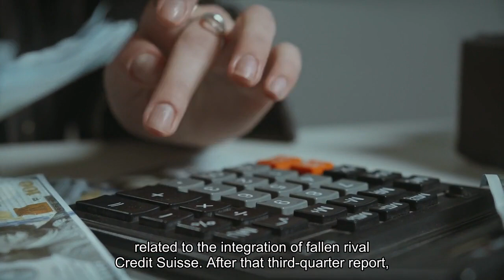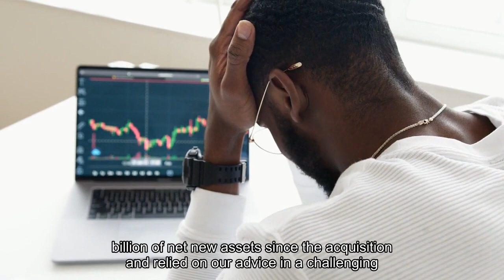UBS beats earnings expectations announces up to $1 billion share buyback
Swiss banking giant UBS on Tuesday narrowly beat fourth-quarter earnings expectations and announced that it would recommence share buybacks worth up to $1 billion in the second half of the year. The group posted a net loss attributable to shareholders of $279 million for the quarter, its second consecutive loss due to the costs of integrating fallen rival Credit Suisse. However, analysts polled by LSEG had expected a wider net loss of $372 million. Along with the share buybacks, UBS plans to propose a dividend per share of $0.70, up 27% year-on-year. In the third quarter, UBS had posted a bigger-than-expected net loss attributable to shareholders of $785 million — which factored in $2 billion in expenses related to the integration of fallen rival Credit Suisse. After that third quarter report, the market chose to focus on the bank's strong underlying operating profit before tax, which was well ahead of expectations. For the fourth quarter, that came in at $592 million. UBS has also reported a quicker than expected return of client inflows to Credit Suisse's wealth management business since the takeover, which it completed in June 2023. The integration of its stricken rival continues, with UBS embarking on a process of cutting around 3,000 Credit Suisse jobs as part of the wider restructure. UBS announced on Tuesday that it had completed the first phase of the strategic integration, and that the full merger is expected to be completed by the end of the second quarter."Thanks to the exceptional efforts of all of our colleagues, we stabilized the franchise and have made tremendous progress in the integration," UBS CEO Sergio Ermotti said in a statement."In addition, clients entrusted us with USD 77 billion of net new assets since the acquisition and relied on our advice in a challenging geopolitical and macroeconomic environment."UBS shares have made an indifferent start to 2024, closing Monday's trade down 1.5% since the turn of the year. Here are some other highlights:This is breaking news story, please check back later for more.